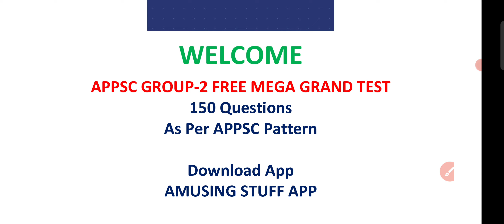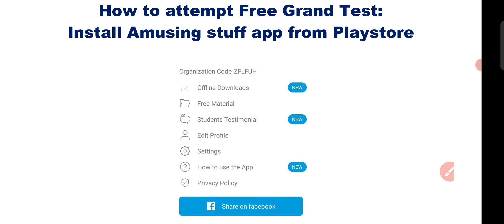APPSC Group-2 Free Grand Test Available in app Attempt Now| 150 Bits| గ్రూప్ -2 ఫ్రీ గ్రాండ్ టెస్ట్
Group-2 Free Mega Grand Test

Group-2 Prelims Test Series:
125 Tests-599/-
Register

APPSC Group-2 Books, Strategy and Syllabus analysis

Indian History Complete Syallabus Analysis
అద్భుతమైన ప్రణాళిక, ఇలా చదివితే కచ్చితంగా తిరుగుండదు